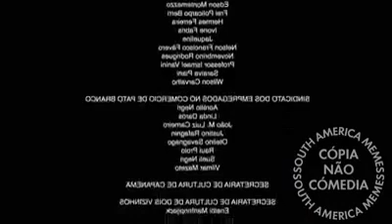Quando a 1/10 diz que você é o crush dela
•Se inscrevam⬅

•Compartilhem⬅

•|Canais parceiros|•

•|Créditos|•